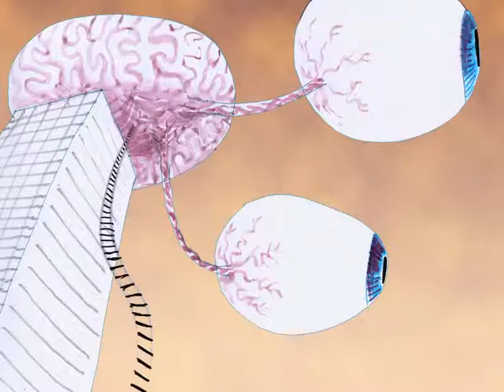La Cité Céleste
the travel around the earth of Eric to get back to the celestian city, than he can only reach by modifiing his consciousness...2009